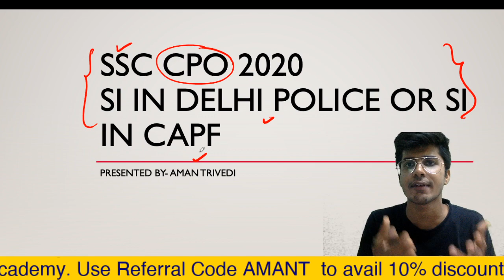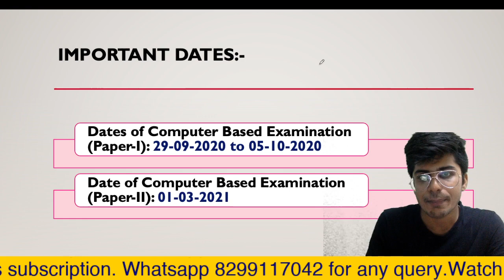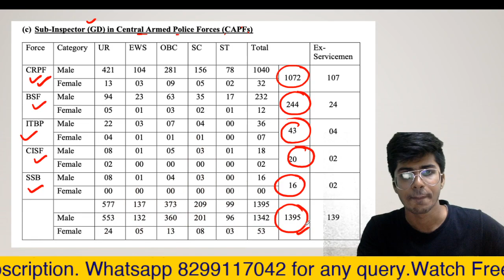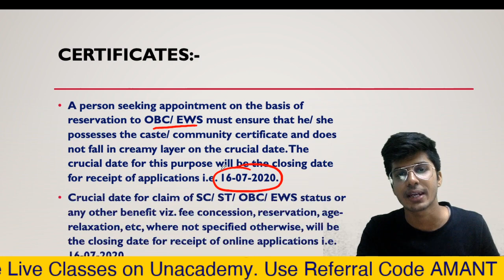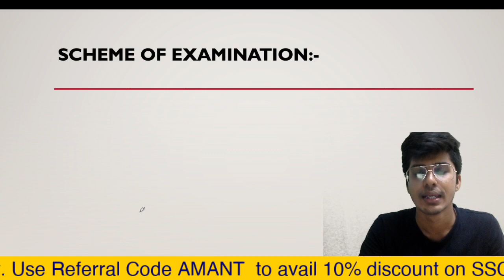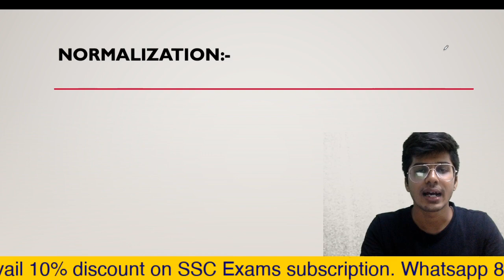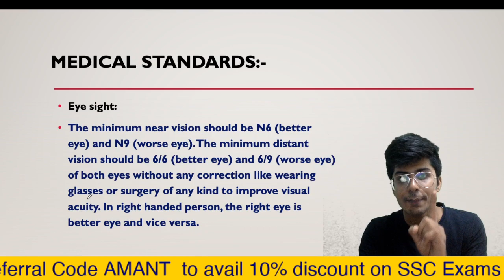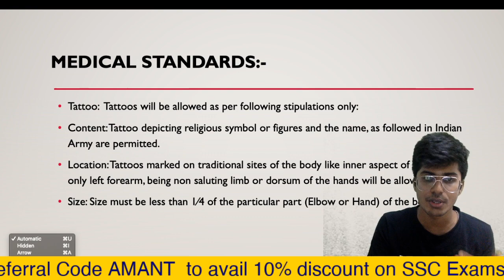SSC CPO 2020 Notification | Eligibility | Physical Standards | Vacancy | Complete Information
Check Free Courses:-
SSC CPO
SSC CPO notification
Eligibility
Qualification
MEDICAL Standards
SSC CPO 2020
for PDF :-

For any query mail at:-